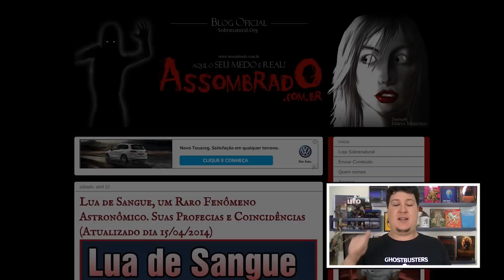23-28 Setembro/2015: Início do Fim do Mundo? (#228 - Notícias Assombradas)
- Quer importar da China? Fale com a Link Import

TORNE-SE NOSSO PATRÃO! Saiba mais

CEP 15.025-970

Gostou? Clique em Gostei :)